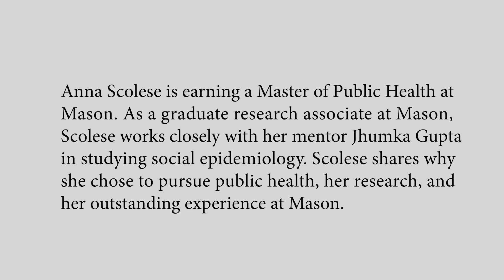Anna Scolese, MPH Student on Her Experience at Mason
Anna Scolese is earning a Master of Public Health at Mason. She works closely with her mentor Jhumka Gupta in studying social epidemiology.  Hear from her why she chose to pursue public health and about her research and her outstanding experience at Mason.